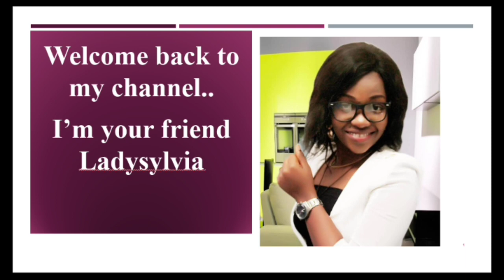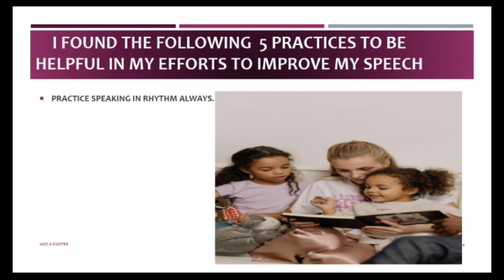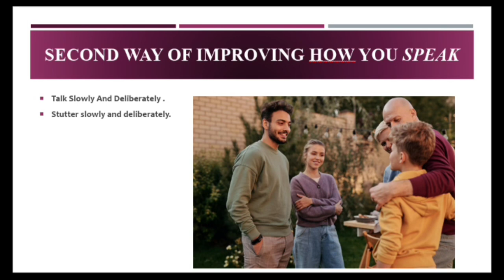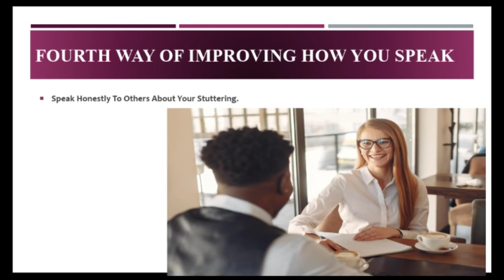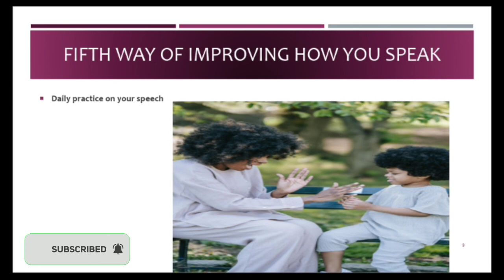I Found These 5 Practices To Be Helpful In My Efforts To Improve My Speech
I stuttered very severely from the age of 5 until 25yrs. What occurred during those years with regard to my speech problem is another topic, but what brought on some of the miraculous changes in my speech and personal characteristics can be attributed to my daily practices and commitments which I'm sharing with you in this video.